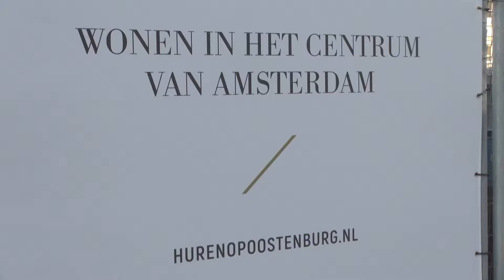Bob Helpt, buurtrechten in Amsterdam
Met een buurtrecht (RightToChallenge) kunnen bewoners en sociaal ondernemers een deel van de taken van de gemeente overnemen.
BOB helpt wil graag dat bij de nieuwbouw in hun buurt en daarna vooral jongeren uit de omgeving werk krijgen. Aart Nolen vertelt waarom. Interview Nies Medema, Jonge Sla, camera en montage Jhein Lohman, in samenwerking met Machteld Combé, gemeente Amsterdam.